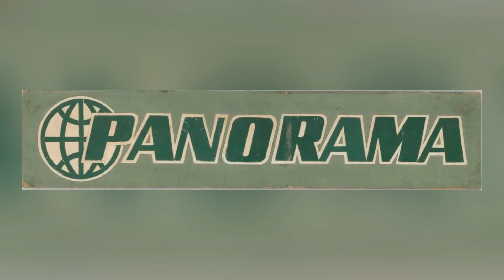LRT Panorama • Žinios Intros History since 1960s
➡️ My Discord Server is available on my channel!

0:00 Intro
••• Panorama •••
0:06 1960s - 1970s
0:16 January 1970
0:20 mid 70s - 1980s (?)
0:23 1980s (?) - 15/02/1989
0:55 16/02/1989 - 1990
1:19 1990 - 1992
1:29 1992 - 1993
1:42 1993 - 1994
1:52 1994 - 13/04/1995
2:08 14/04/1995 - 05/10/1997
2:27 06/10/1997 - Dec 1999
2:54 Dec 1999 - Sep 2001
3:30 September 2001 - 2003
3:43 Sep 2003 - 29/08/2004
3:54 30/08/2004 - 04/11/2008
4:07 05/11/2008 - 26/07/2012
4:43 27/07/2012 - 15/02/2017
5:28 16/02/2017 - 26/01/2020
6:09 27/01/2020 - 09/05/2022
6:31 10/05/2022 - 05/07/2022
6:57 07/07/2022 - present

••• Žinios | News •••
7:49 1970s (?) - 1980s (?)
7:53 1980s (?) - 1988
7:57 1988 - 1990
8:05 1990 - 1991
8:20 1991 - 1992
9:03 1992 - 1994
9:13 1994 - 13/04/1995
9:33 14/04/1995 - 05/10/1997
9:46 06/10/1997 - Dec 1999
9:59 Dec 1999 - Sep 2001
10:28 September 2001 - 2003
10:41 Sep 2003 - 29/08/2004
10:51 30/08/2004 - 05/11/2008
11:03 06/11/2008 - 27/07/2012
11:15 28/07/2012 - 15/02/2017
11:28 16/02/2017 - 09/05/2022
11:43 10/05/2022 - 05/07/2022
11:51 07/07/2022 - present
12:01 Outro